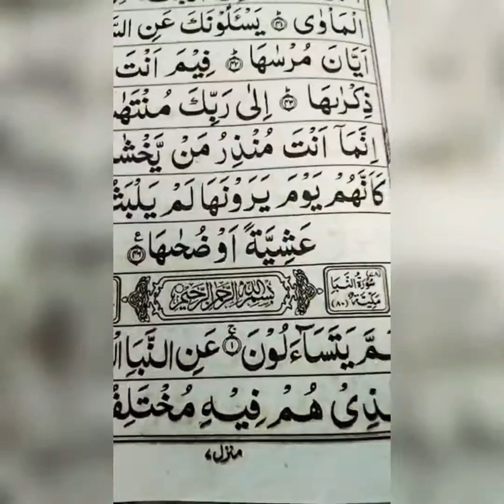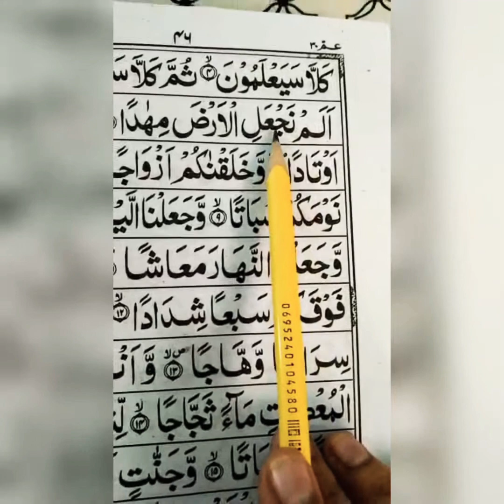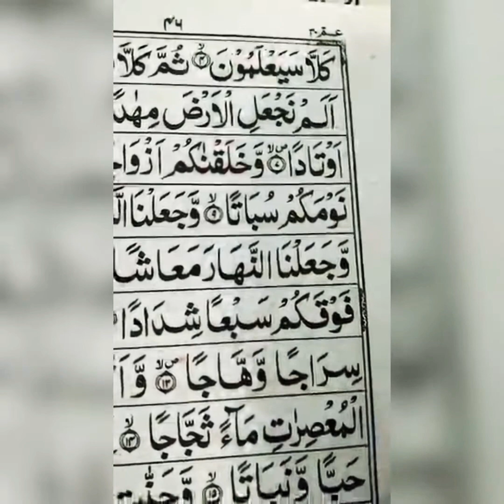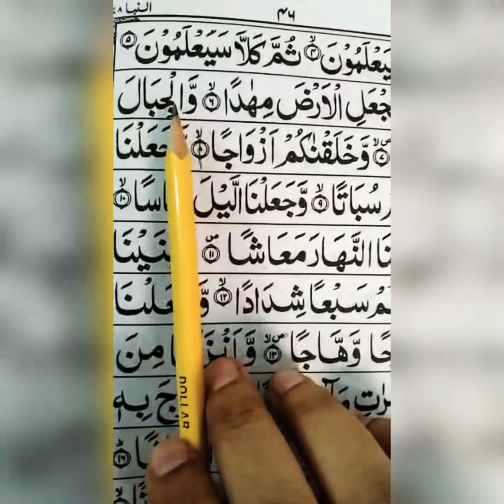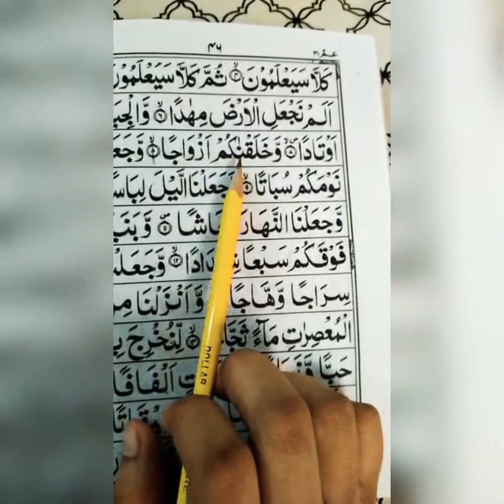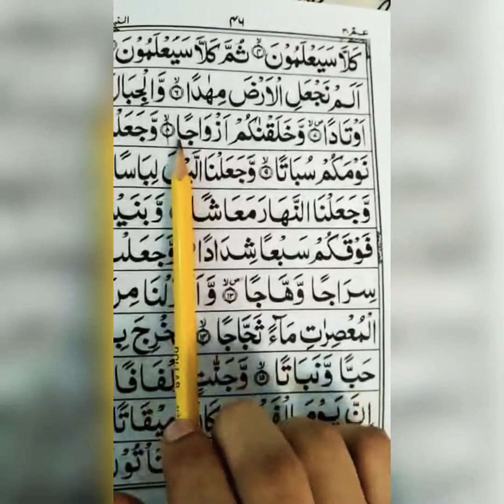@ easy learning " How to recite Surah Naba ( Ayat 6,7,8 )"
Grade 1 Quran class

@ easy learning

" How to recite Surah Naba ( Ayat 6,7,8 )"